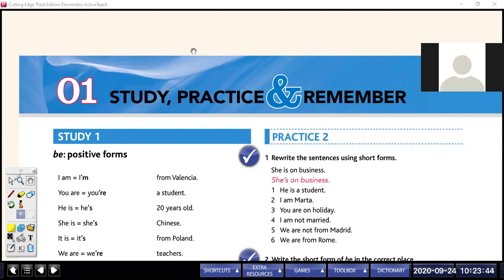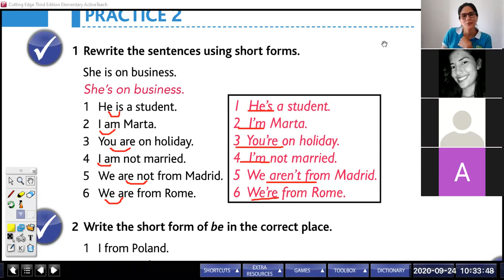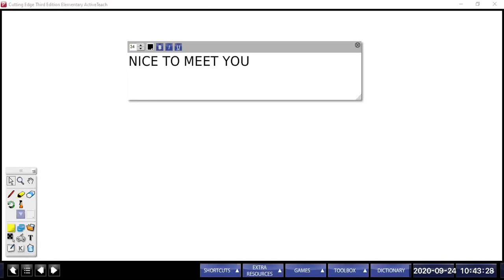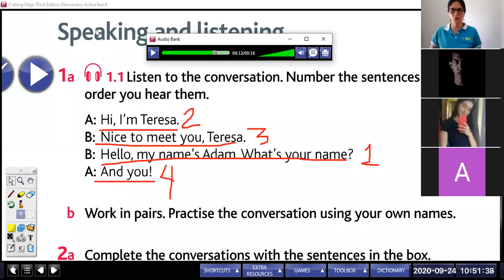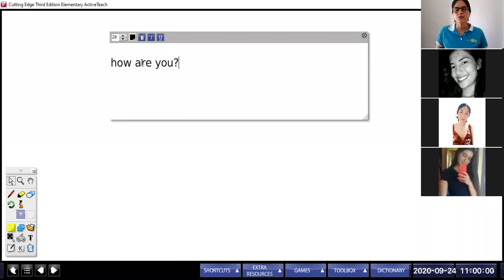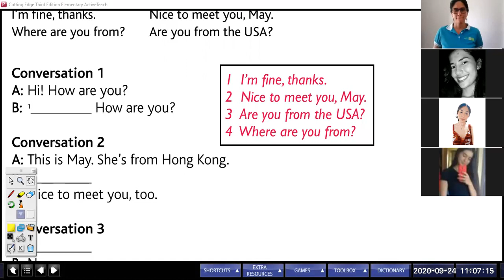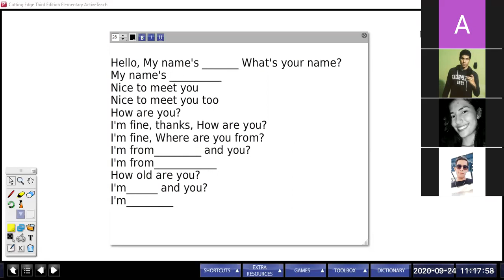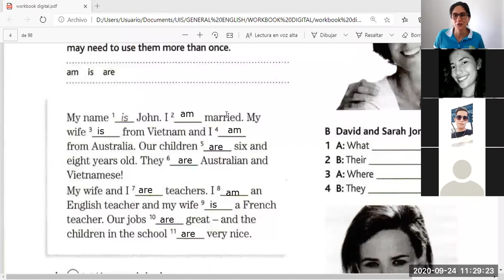VERB BE student bookSep 24 Group J1